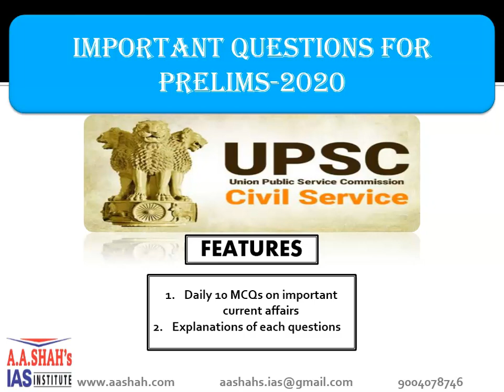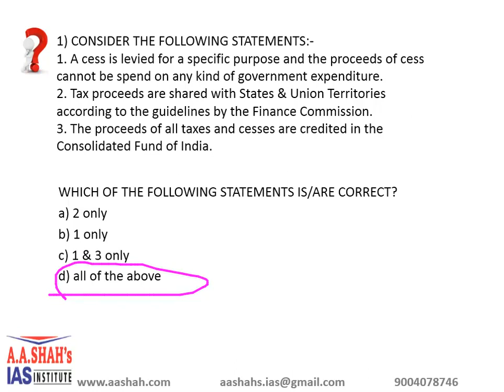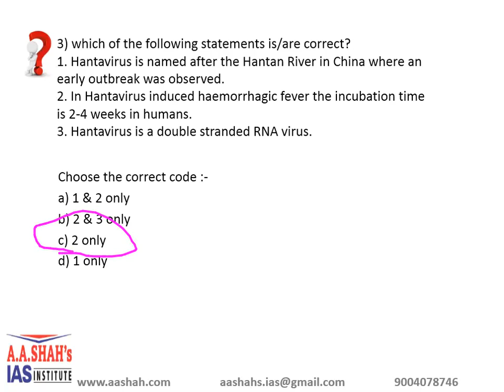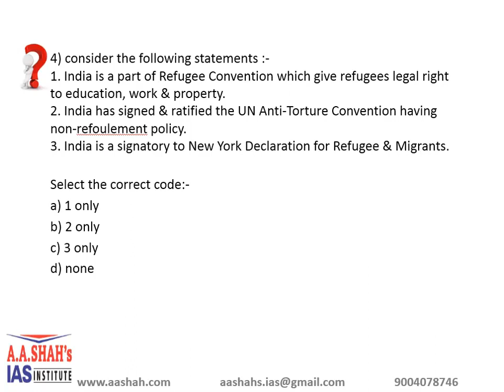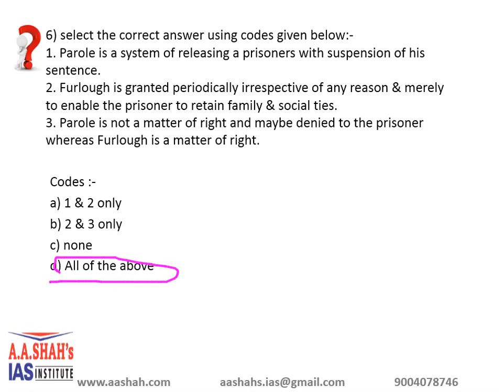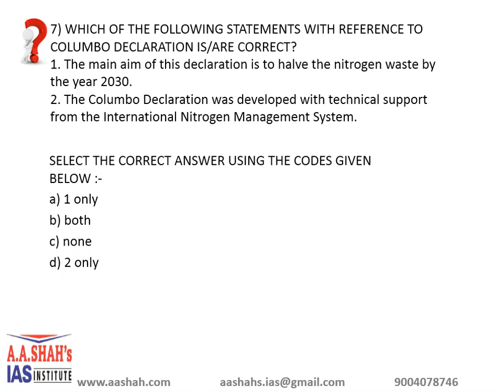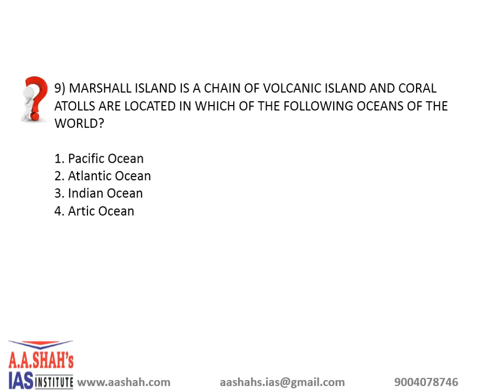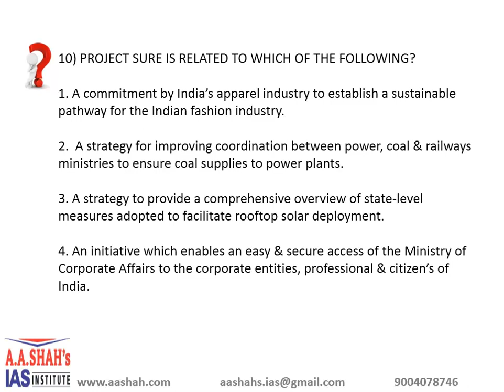9 April 2020 UPSC 10 MCQ with Correct Answer & Explanation | prelims2020 mcq